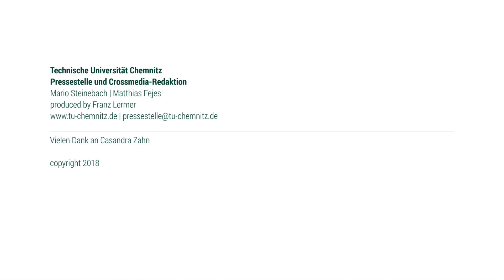Studieren mit Behinderung: Casandra Zahn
Auf dem Weg zur inklusiven Hochschule: Casandra Zahn studiert Pädagogik und arbeitet derzeit an ihrer Masterarbeit. Dafür muss sie in die Universitätsbibliothek 1 und zeigt dort, wie sie mit TU-Unterstützung ihr Studium mit Gehbehinderung meistert. Weitere Infos zur Inklusion an der TU Chemnitz